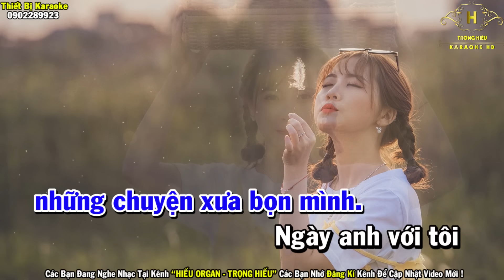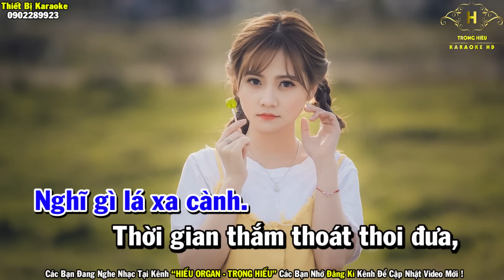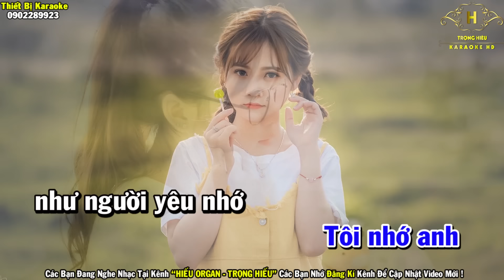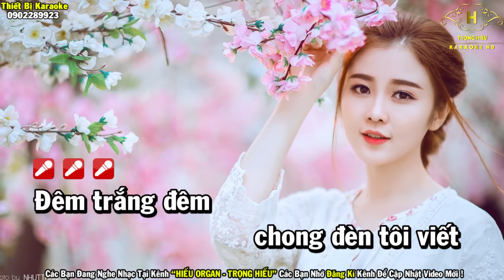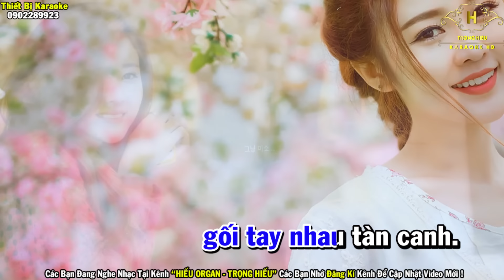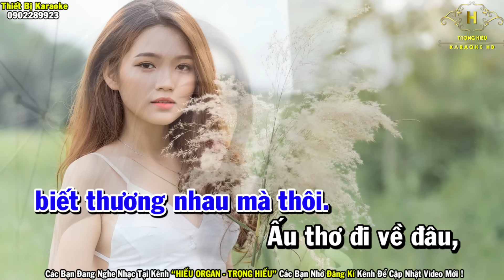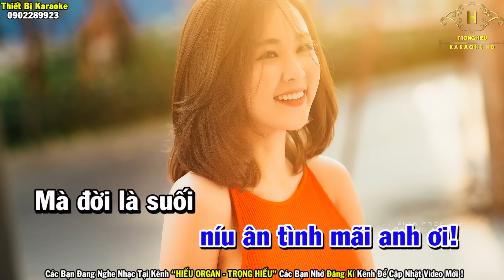Karaoke Hồi Tưởng Tone Nam Nhạc Sống | Trọng Hiếu